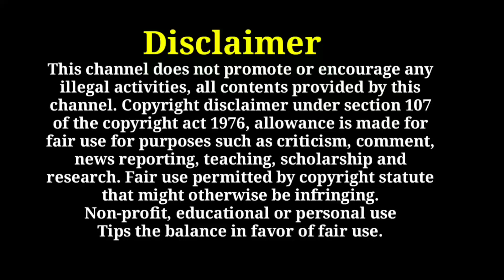Foreign jobs in tamil gulf jobs tamil abroad jobs tamil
Kuwait Automotive imports co
jobs direct requirements 👇

Types of singapore work visa

Singapore jobs work visa opened

Foreign jobs in
Computer Network Administrator

Kuwait jobs most wanted requirement

kuwait jobs tamil
jobs abroad
kuwait jobs requirement tamil
gulf client interview tamil
foreign client interview tamil
kuwait jobs tamil
qatar jobs tamil
kuwait jobs interview tamil
foreign jobs tami
kuwait tamil